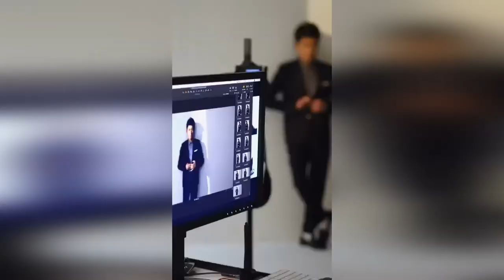Kimura Takuya / Elegant man